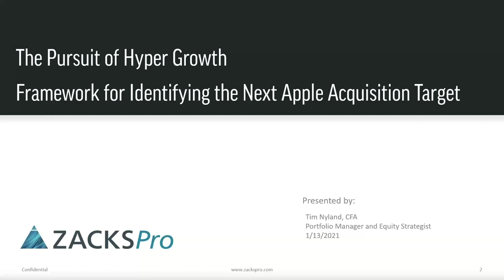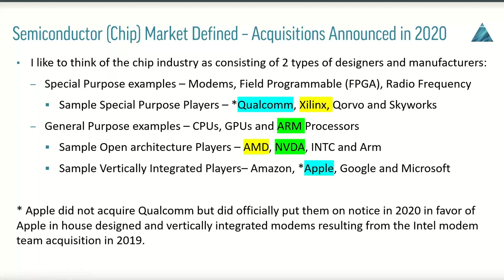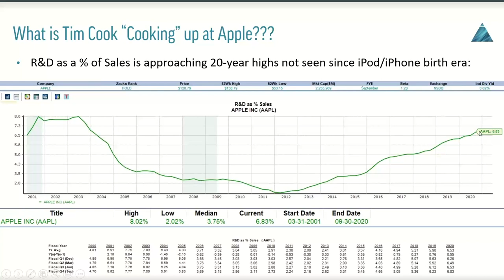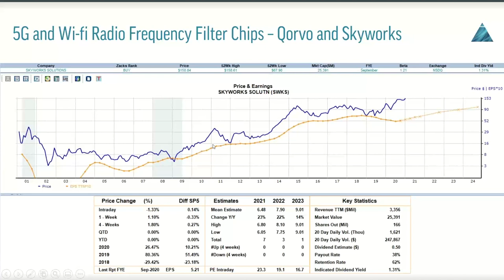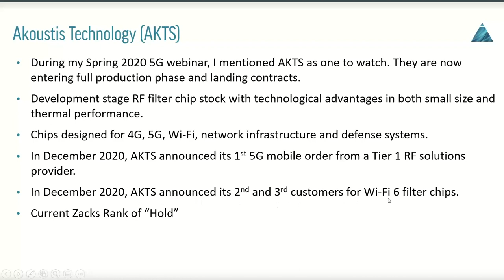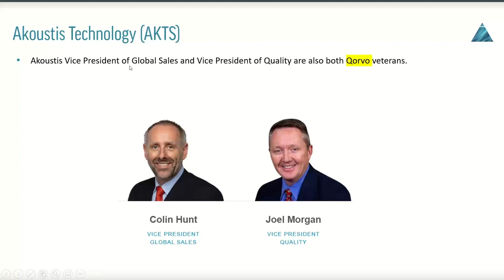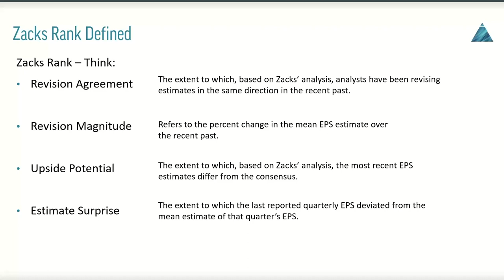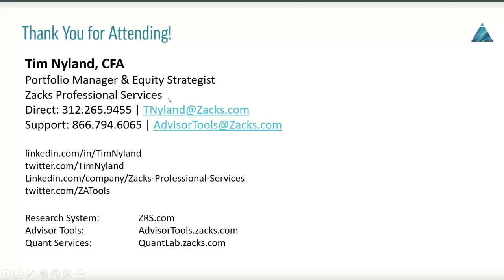What's Apple Cooking Up? It May Involve RF Filter Chips.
This week, Zacks Managing Director and Equity Strategist Tim Nyland, CFA, discusses:

• A continuation of his strategy webinar on the semiconductor industry with the discussion of a proposed framework for identifying the next Apple (AAPL) acquisition target.

• Tim uses the example of Apple’s dependency on Qorvo (QRVO) and Skyworks (SWKS) in the radio frequency filter space and offers up a framework for determining how a firm like Apple might go about arriving at a strategic intellectual property alternative to these dominant Apple suppliers.

• With Apple’s R&D spend as a percent of sales hitting 20-year highs not seen since the time of the birth of the iPod and iPhone, Apple is up to something big. Tim’s framework uncovers why the RF filter space may be one place to look for Apple’s next vertical integration target. You will not want to miss this webinar!

The views of Tim Nyland, CFA are not necessarily the views of Zacks Investment Research.